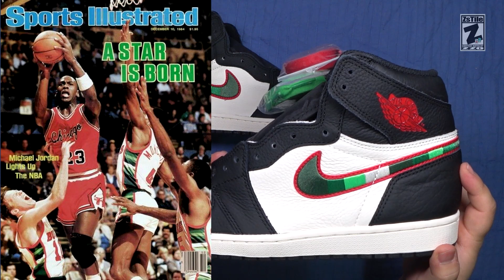택배왔쑝 에어 조던 1 스타 이즈 본 AIR JORDAN STAR IS BORN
우버이츠 파트너 계정 가입 링크 출,퇴근 시간에 구애 받지 않고 누구나 돈 벌수 있는 일거리입니다
이 링크로 가입하시면 지원금 50,000원을 드립니다!

오늘 식사는 어디서 하세요? Uber Eats 앱을 다운받고, 다음 프로모션 코드를 입력하면 ₩5,000을(를) 할인해드립니다.